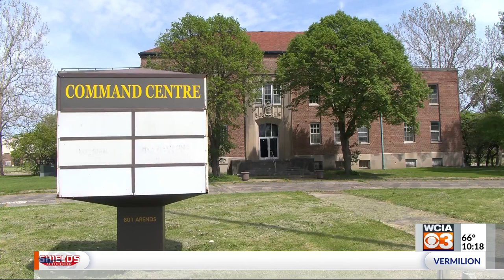Our Town Rantoul: How did it grow to where it's at today?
Each summer, WCIA takes a few of our Friday broadcasts on the road to explore different parts of Central Illinois. This summer, we're kicking it off in Our Town Rantoul.